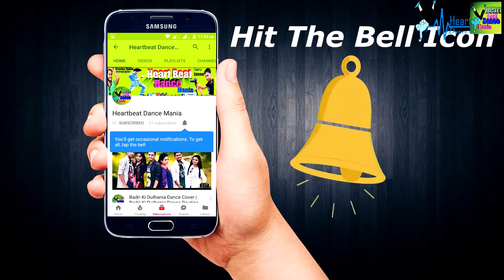How to do the Mirror Effect | খুব সহজে Mirror effect Dance শিখুন | Bangla tutorial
How to do the Mirror Effect  | খুব সহজে Mirror effect Dance  শিখুন | Bangla tutorial ঘরে বসে ড্যান্স শিখুন

Its My First Dance Tutorial Video Please Ignore My Mistakes .